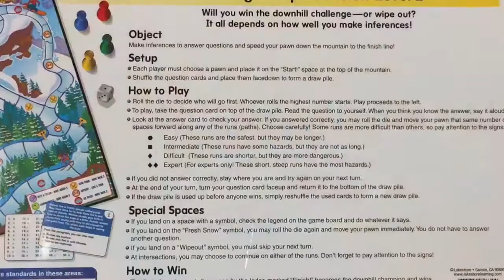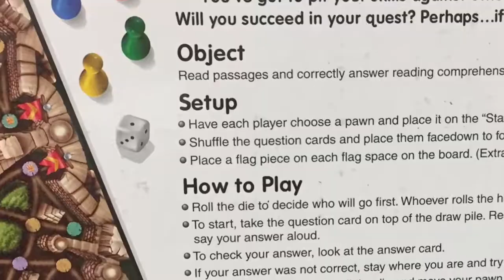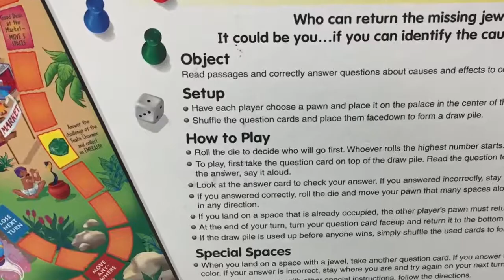Reading Board Games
Mrs. Johnson’s Class